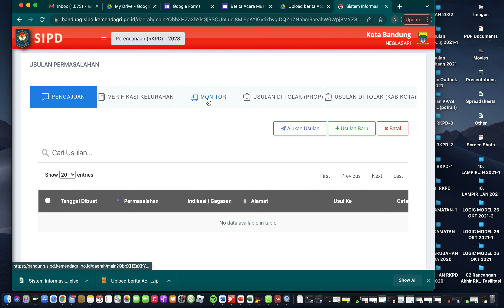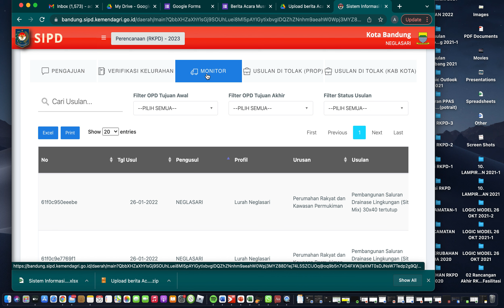Catatan Input Hasil Musrenbang Kelurahan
Mohon pastikan Pengajuan Usulan ,  sudah di klik AJUKAN USULAN,  dan berpindah ke Kolom MONITOR